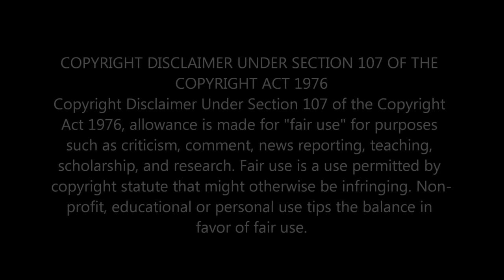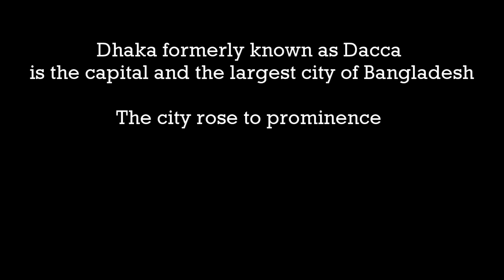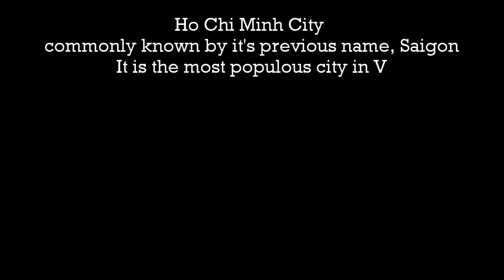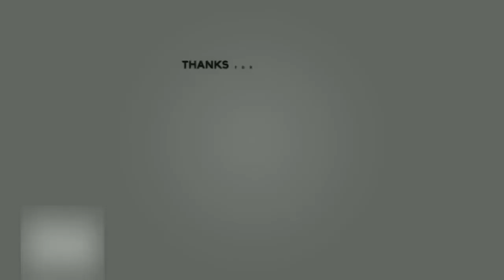Dhaka vs Ho Chi Minh City | Bangladesh vs Vietnam (Two Fast Growing Economies in Asia)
Dhaka
City Area : 306 sq km
Metro Area : 2,161 sq km
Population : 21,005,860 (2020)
P. Density : 68,561 / sq km
Dhaka, city and capital of Bangladesh. It is located just north of the Buriganga River, a channel of the Dhaleswari River, in the south-central part of the country. Dhaka is Bangladesh’s most populous city and is one of the largest metropolises in South Asia.
Dhaka’s name is said to refer to the dhak tree, or to Dhakeshwari (“The Hidden Goddess”), whose shrine is located in the western part of the city. Although the city’s history can be traced to the 1st millennium ce, the city did not rise to prominence until the 17th century, when it served as the capital of the Muslim Mughal dynasty of Bengal province.
Since its establishment as the capital city, the population, area, and social and economic diversity of Dhaka have grown tremendously.
Dhaka now is one of the most densely industrialized regions in the country. Traditional products include jamdani (fine-quality muslin), embroidery, silk, and jewelry. Among the city’s major industries are jute processing and the manufacture of chemicals, pharmaceuticals, textiles, leather goods, ceramics, and electronics.

City Area : 2,061 sq km
Metro Area : 10,619 sq km
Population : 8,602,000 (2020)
P. Density : 4,173 / sq km
Ho Chi Minh City or Thanh Pho Ho Chi Minh, formerly known Saigon, is the largest city in Vietnam. It was the capital of the French protectorate of Cochinchina (1862–1954) and of South Vietnam (1954–75). Nowadays, Saigon is commonly used to refer to the city's central business districts, whereas Ho Chi Minh City is used to refer to the whole city.
HCMC is the financial centre of Vietnam and is classified as a Beta+ World City by Globalization and World Cities Research Network. It is home to the Ho Chi Minh City Stock Exchange, the largest stock exchange by total market capitalization in Vietnam and the headquarters of many national and international banks and companies.
As a major gateway to Vietnam, the city received over 8.6 million international visitors in 2019, of which 4.1 million were overnight visitors. The main passenger airport serving the metropolitan area is Tan Son Nhat International Airport, the busiest airport in Vietnam handling over 40 million passengers in 2019.

Video shown came from many sources as listed below:
— Dhaka Video —

— Ho Chi Minh City Video —

Music played came from many sources as listed below:
— Dhaka Music —

— Ho Chi Minh City Music —